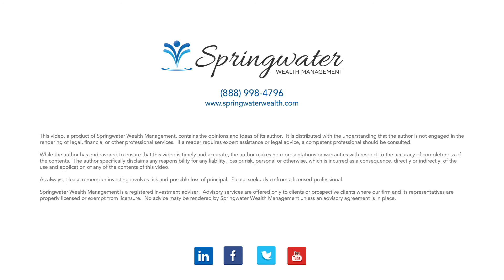A Conversation about Long-Term Care Insurance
Join Springwater's guest Mike Skiens for an informative and engaging conversation about long-term care insurance.

Research tells us that most Americans will eventually need some form of assistance or care later in life.  You've probably seen this in your own family. Long-term care insurance provides funds to pay for this expensive care.

You may think you know all you need to about LTC insurance - you may even own a policy.  Or perhaps you've considered it, but decided not to buy.  We encourage you to take another look.

The LTC insurance industry has gone through significant change over the past 40+ years.

We'll explore the state of the industry, and the ins and outs of insuring yourself against the potential cost of care.